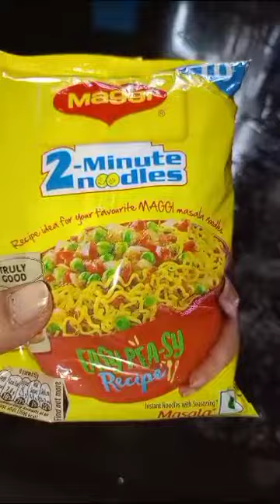Streetfood maggi❤️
Maggi
Delicious food
Easy food
Recipes
Tasty food
Spicy food
Restaurant style food
Pahado wali maggi